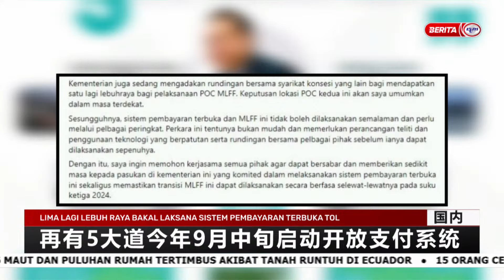28 MAC 2023 -BERITA MANDARIN